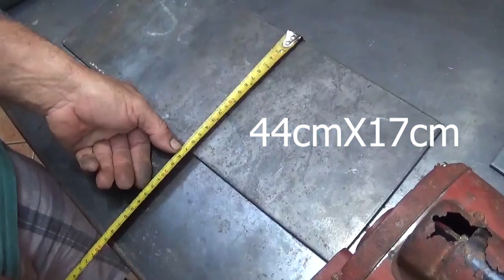LIXADEIRA FEITA COM MOTOR DE MÁQUINA DE LAVAR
Lixadeira feita com motor de máquina de lavar antiga